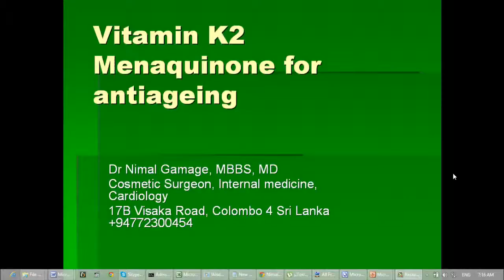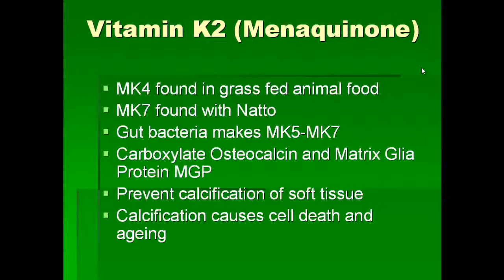Best Liposuction Garland